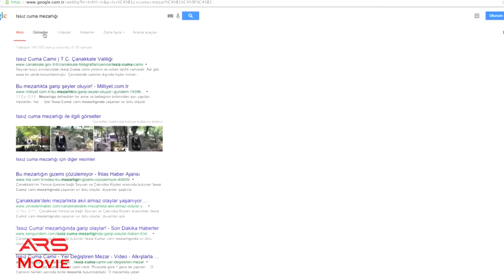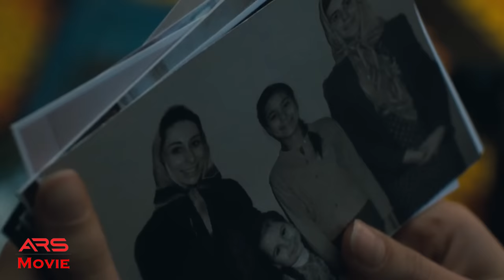তুর্কি হরর সিরিজ সিচ্চিন এর ২য় পর্ব - savage420 - দর্শক স্ক্রিপ্ট | Random Video Channel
korean movie
korean
 kdrama
 chinesedrama
 movieexplainedinhindi
 koreandramaexplainedinhindi
Movies Insight Hindi
Movies Story
Movies explanation
movies summary
hollywood
Bollywood
Cinemar golpo
film bangla
Cinema story bangla
Bangla chayachabi
Tollywood
Bangla chobi
Hollywood explanation
Explain
Explained
Movie explained
Hindi
Horror movies
Movie
Full story
Sci-fi movie
Full movie in Bangla
Ending explain
or goppo
Drama
Thriller
Horror
science fiction
scifi
Mystery
adnan Cottage
cottage
cinemar golpo
Haunting tube
er goppo
Golpo
ending explained
movie explanation
Ending Explained
Story Explain
TALESS
new movie
movie review
movie channel
মুভির চ্যানেল
মুভিফ্রিক টিভি